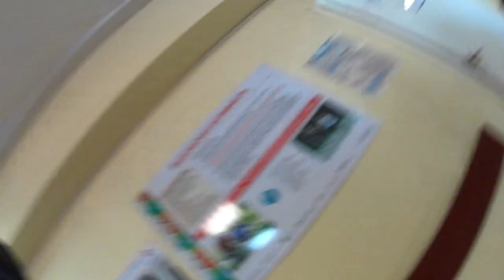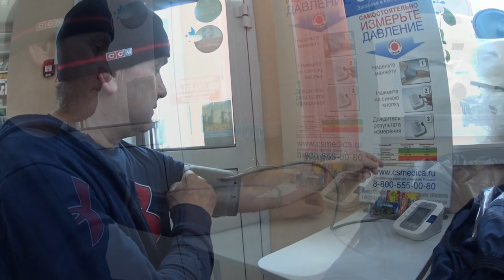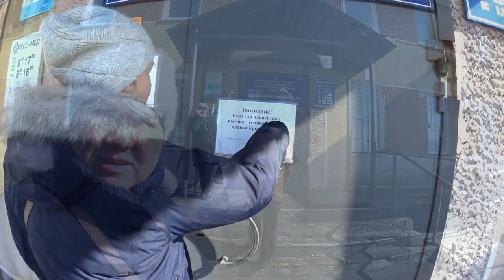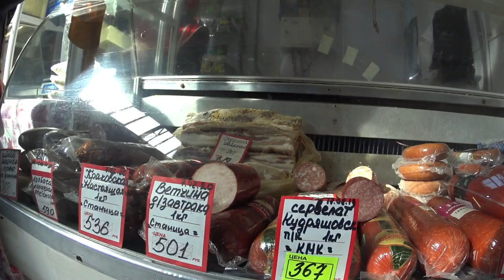Влог, весна, больница, строймагазин закупаемся! Vlog, spring, hospital, hardware store bought again!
Сегодня как всегда по делам и готовимся к тяжёлым временам ! Ждём трудных времён! Прошлись по Новоалтайску, старались снимать! Съёмок было более 1,5 часа! Пришлось сидеть редактировать! Кому понравилось пальцы вверх! Подписываемся на канал! Поддерживаем комментариями!
Today as always on business and preparing for hard times ! We are waiting for difficult times! We walked around Novoaltaysk, tried to shoot! The shooting took more than 1.5 hours ! I had to sit here ! Who liked thumbs up! Support with comments! Enjoy your viewing!
¡ Hoy, como siempre por negocios y preparándonos para tiempos difíciles ! Esperando tiempos difíciles! Caminaron por Novoaltaysk, trataron de disparar! El rodaje fue de más de 1,5 horas! ¡Tuve que sentarme a editar! ¡A quién le gustaron los Pulgares arriba! Comentarios de apoyo! ¡Que todos disfruten viendo!
   Aujourd'hui, comme toujours sur les affaires et se préparer pour les temps difficiles ! Nous attendons des moments difficiles! Ils ont marché sur Novoaltaysk, ont essayé de tirer! Le tournage a été plus de 1,5 heures! J'ai dû m'asseoir! Qui a aimé les pouces vers le haut! Approuvons sur le canal! Nous soutenons les commentaires! Tout profitez-en!
Heute wie immer geschäftlich und bereiten sich auf harte Zeiten! Wir warten auf harte Zeiten! Wir gingen durch Novoaltaisk, versuchten zu Schießen! Die Dreharbeiten waren mehr als 1,5 Stunden! Ich musste sitzen! Wir unterstützen Kommentare! Alles gute zum anschauen!
Tänään, kuten aina, liikeasioissa ja valmistautuessa vaikeaan aikaan ! Odotamme vaikeita aikoja! Kävelimme ympäriinsä ja yritimme ampua. Ampuminen kesti yli 1,5 tuntia! Minun piti istua tässä! Joka piti peukut pystyssä! Tukekaa huomautuksilla! Nauttikaa katselustanne!
   Oggi, come sempre per affari e prepararsi per i tempi difficili! In attesa di tempi difficili! Abbiamo camminato su Novoaltaysk, abbiamo cercato di filmare! Le riprese sono state più di 1,5 ore! Ho dovuto sedermi a modificare! A chi è piaciuto pollice in alto! Seguiamo il canale! Supporta commenti! Buona visione a tutti!
今天一如business往的业务和艰难时期做准备！ 我们正在等待困难时期！ 我们走来走去Novoaltaysk，试图拍摄！ 拍摄时间超过1.5小时！ 我不得不坐在这里！ 谁喜欢竖起大拇指！ 支持与评论！ 享受您的观看！